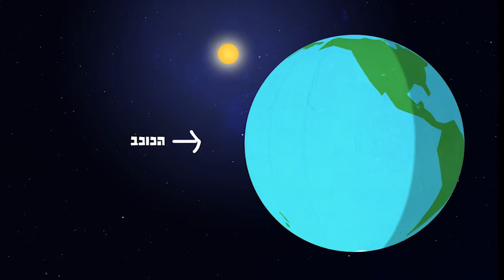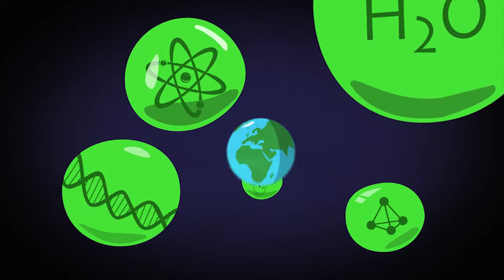סרט תדמית - משרד המדע והטכנולוגיה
סרט תדמית שהפקנו עבור משרד המדע והטכנולוגיה
בקרו באתר הבית שלנו: